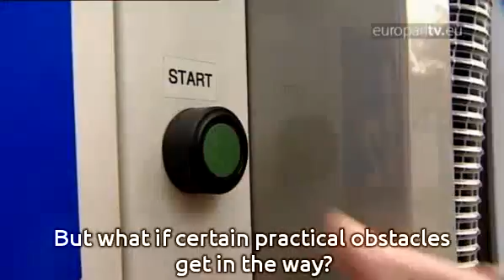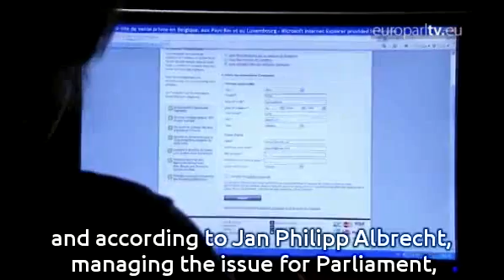Foreign spend / Qualifications / Data protection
MEPs grill foreign policy chief on spending, push for cross-border harmonisation of qualifications and begin updating data protection for online users.

EuroparlTV video ID: 6b6cec7d-ea54-453d-ad2b-a1420126e319